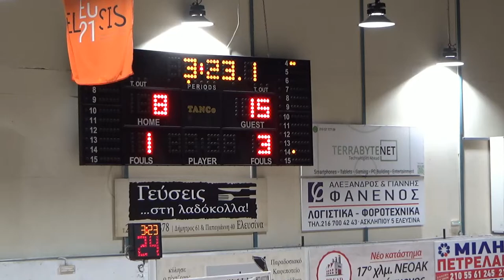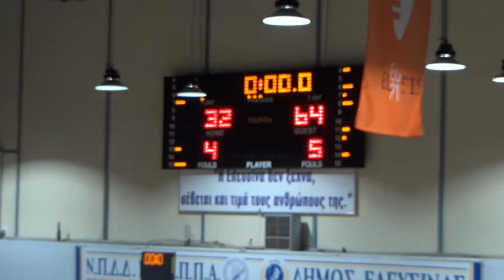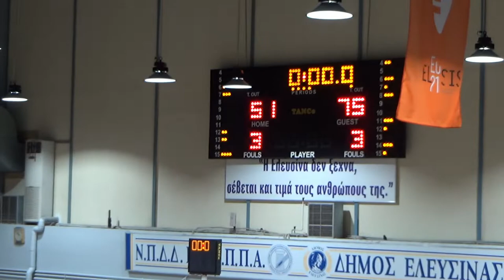ΠΑΝΕΛΕΥΣΙΝΙΑΚΟΣ ΑΟΚ - ΑΟΠ ΦΑΛΗΡΟΥ ΕΣΚΑΝΑ Α' ΚΑΤΗΓΟΡΙΑ ΠΑΙΔΩΝ 2021-22 Full Game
ΠΑΝΕΛΕΥΣΙΝΙΑΚΟΣ ΑΟΚ - ΑΟΠ ΦΑΛΗΡΟΥ
ΕΣΚΑΝΑ Α' ΚΑΤΗΓΟΡΙΑ ΠΑΙΔΩΝ 2021-22
6η Αγωνιστική
2ο ΚΛ ΕΛΕΥΣΙΝΑΣ ΒΟΓΙΑΤΖΗΣ
09/11/2021